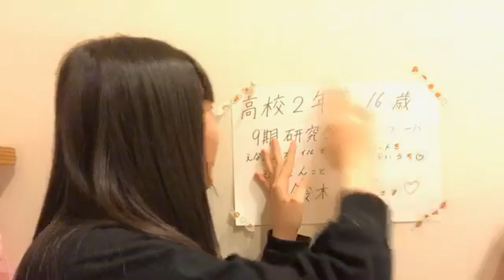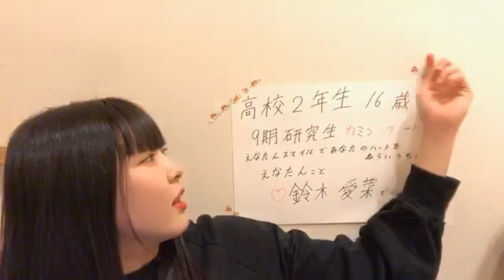2020年04月07日21時30分50秒 鈴木 愛菜（SKE48 研究生）